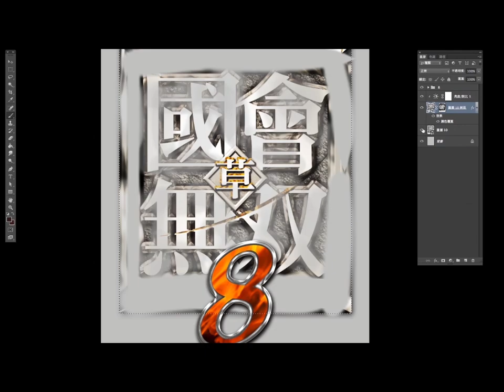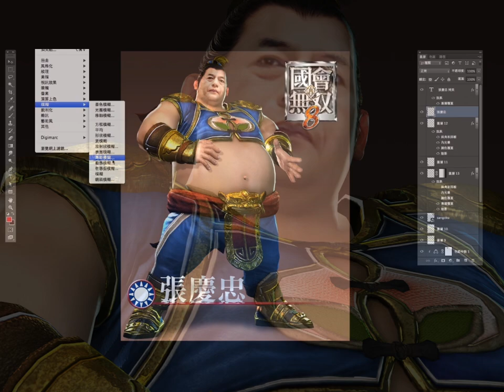【沃草習作】張慶忠 Adobe Photoshop